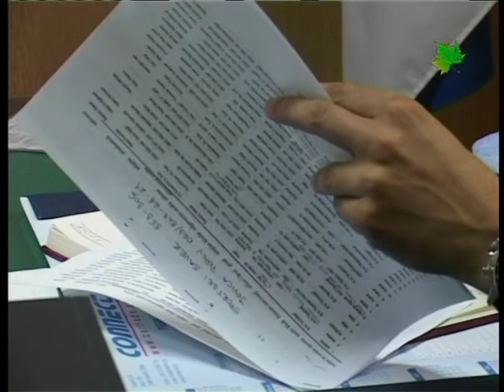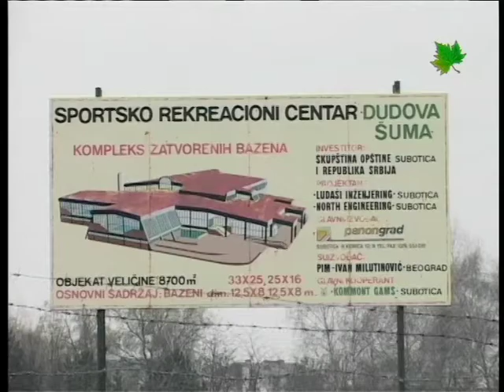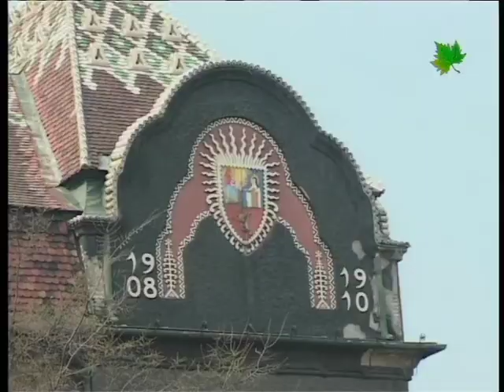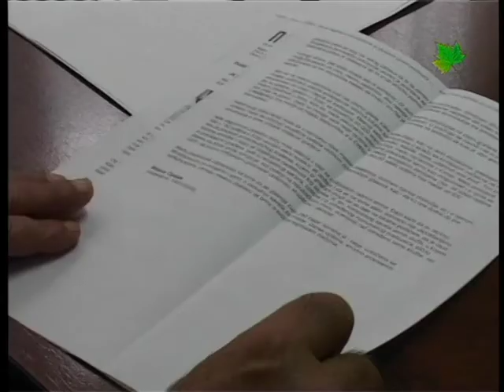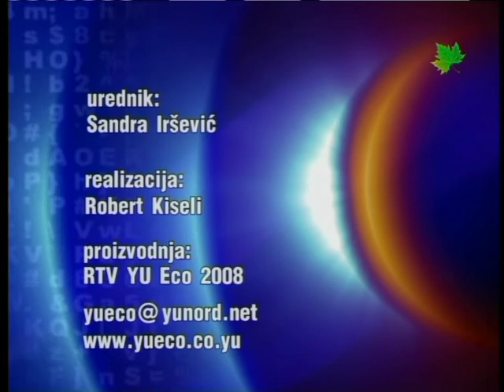Info blok 14.07.2008.